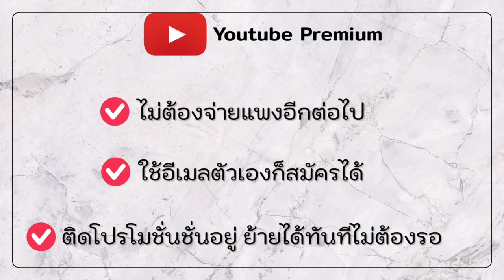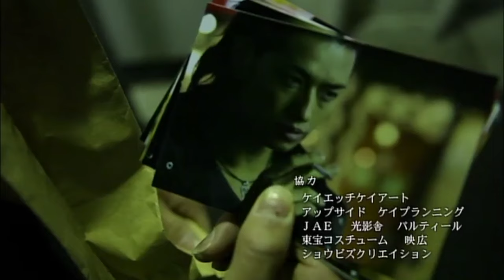( สปอยหนังญี่ปุ่น ) เขาจะเก่งกว่า เก็นจิ ซูซูรัน หรือไม่? เส้นทางสู่การเป็น ยากุซ่า : kurohyo ryu 3